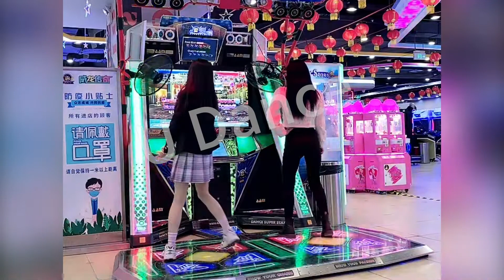跳舞機上的那些美麗小姐姐，一起來跳舞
大家好，我是【U Dance】

我每天會不定時的跟大家分享爵士舞蹈，流行舞蹈，網紅舞蹈，廣場舞，健身舞，鬼步舞，减脂舞等，讓大家看到不一樣的舞蹈